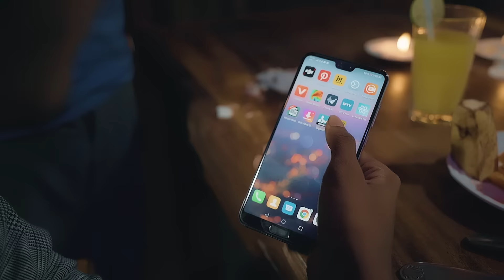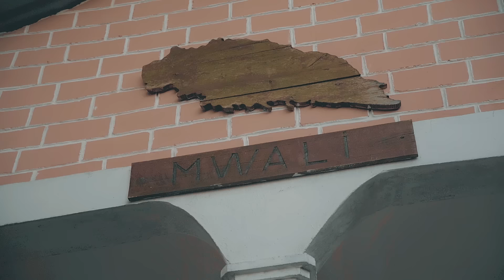Zoubs Mars - Dhahabu (Clip Officiel)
Écoutez « Dhahabu »
disponible sur toutes les plateformes de streaming :

Ecrite et composée par : Zoubs Mars
Réalisée par : 𝐀𝐬𝐭 ( 𝐈𝐧𝐭𝐞𝐫𝐟𝐚𝐜𝐞 𝐩𝐫𝐨𝐝 )
Cadreur :𝐘𝐨𝐮𝐬𝐬𝐨𝐮𝐟 𝐒𝐚𝐥𝐢𝐦 ( 𝐢𝐧𝐡𝐞𝐢𝐧 𝐩𝐫𝐨𝐝𝐮𝐜𝐭𝐢𝐨𝐧 )